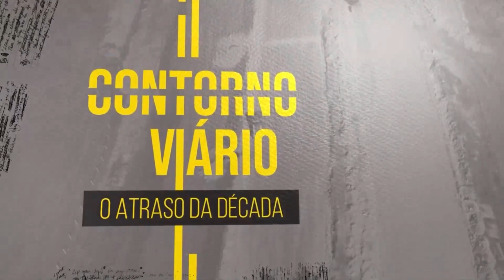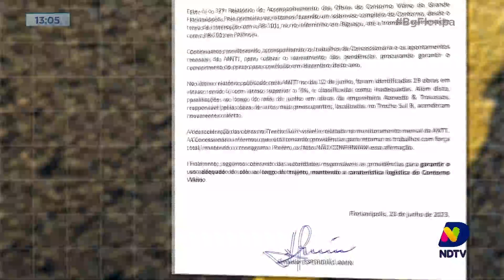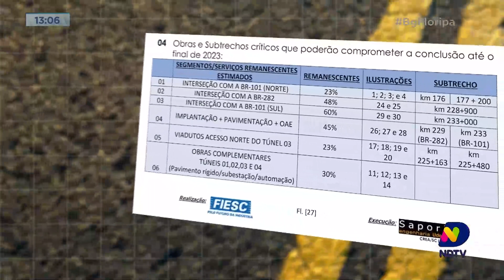Contorno Viário o atraso da década: prazo previsto para entrega está prestes a vencer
Faltam cinco meses pra vencer o último prazo acordado entre a ANTT e a Concessionária Arteris Litoral Sul pra entrega Contorno Viário.